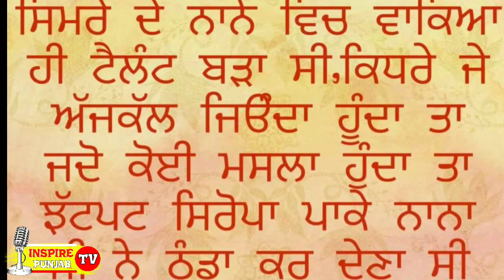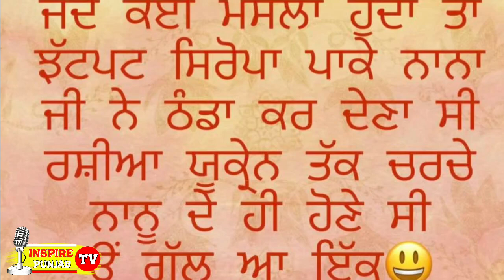Simranjit Singh Mann : Bhagat Singh Controversy | Harnek Singh NZ | Bhai Ranjit Singh Dhadrian Wale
sukhbir badal
simranjitsinghmann
bhuppi rana
sidhu moose wala
mankirat aulakh
lawrence bishnoi
baba harnam singh dhumma
bhai ranjit singh dhadrian wale
daler kaur khalsa
inspire punjab tv
harnek singh new zealand latest
neki new zealand
harnek singh neki
ankur narula ministry
ankur narula ministry live today
ankur narula live today
anugrah tv